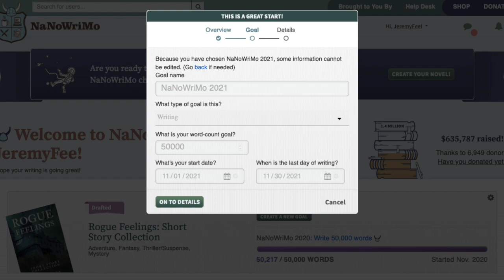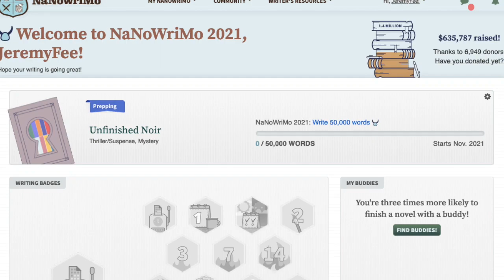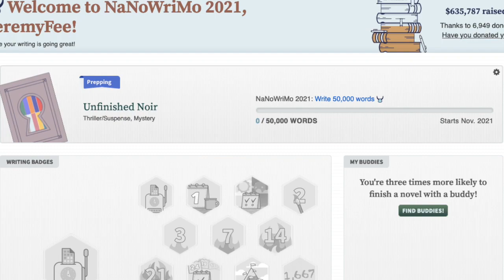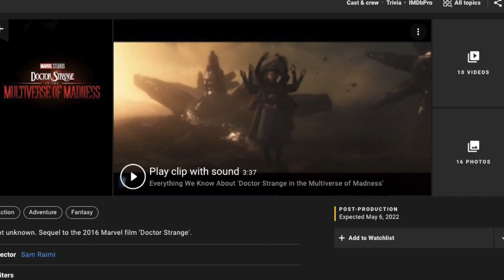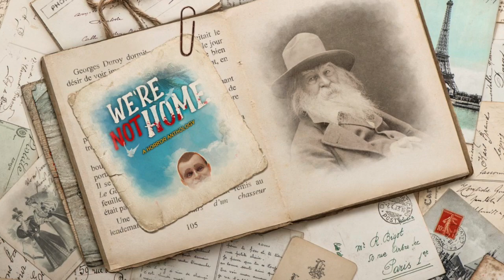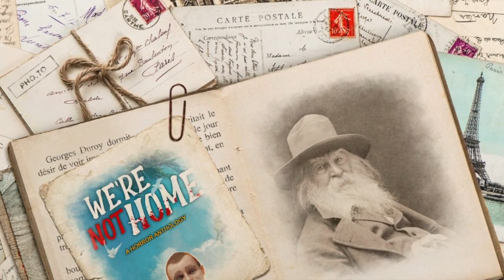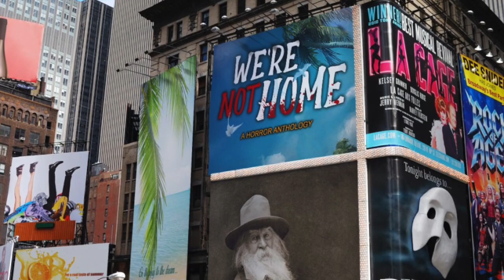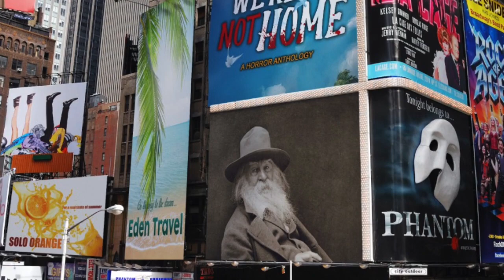Writer's Journey Episode 5: The Eclecticness Strikes Back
Writer’s Journey Episode 5: The Eclecticness Strikes Back! I talk about continuing to read too much, being too eclectic, my Preptober planning for NaNoWriMo, and how happy I am to have a published story in We’re Not Home: A Horror Anthology.
 [Note: I may have invented a word with "eclecticness" but I like it so I'm using it.]
(Social Media)
(Technical Info)
This video was made on a MacBook using iMovie, with a Blue Yeti microphone.
The thumbnail graphics were created in Comic Life (often with Bitmoji graphics).